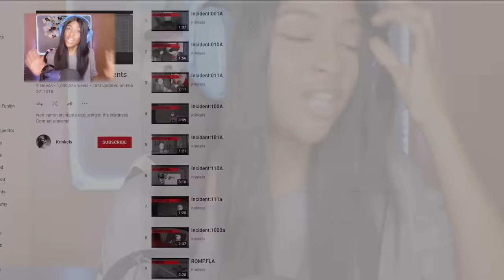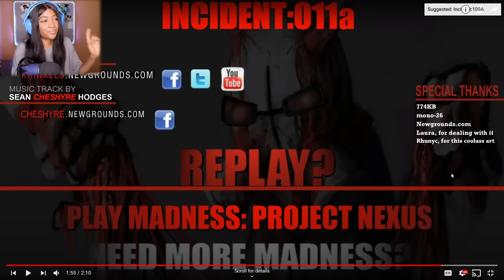MORE MADNESS!! THESE MADNESS SHORTS ARE AWESOME!! | Nostalgic Newgrounds [Madness Combat Incidents]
Reacting to Madness Combat Incidents
Alot of you guys seem to love the old Newgrounds games, so here is some more!! Let me know what other nostalgic games I should play on the channel.

Lets see where Tricky from the Friday Night Funkin Mod originally comes from.